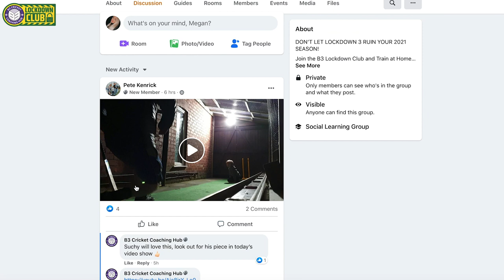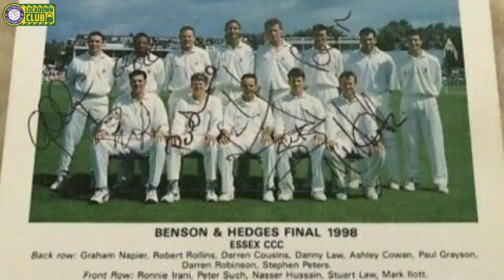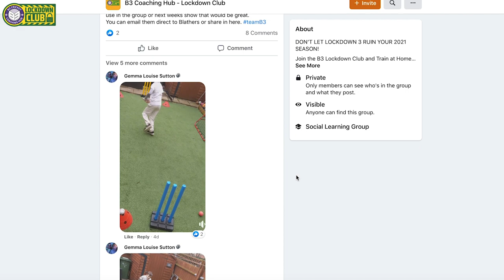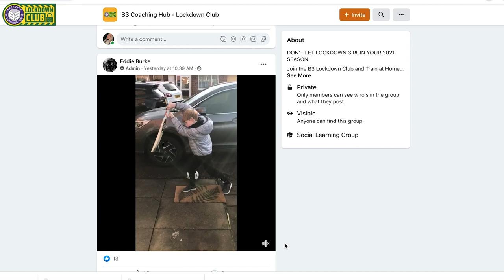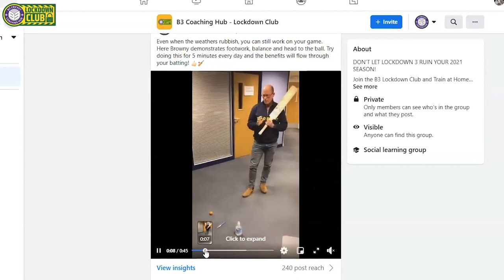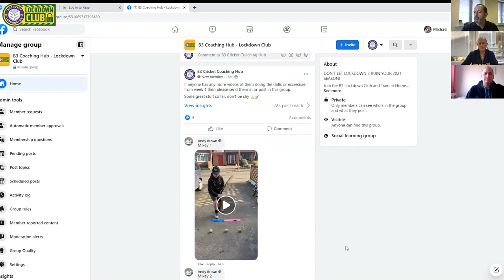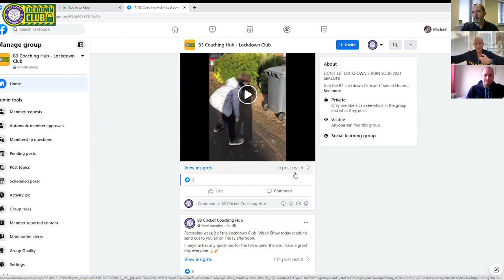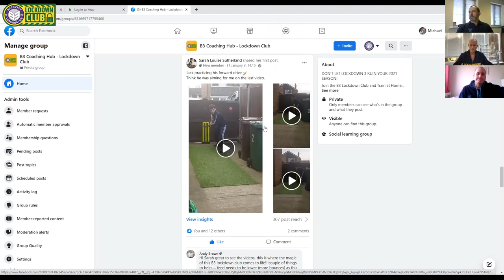B3 Cricket Coaching Hub - Lockdown Club Video Show Week 2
In this week’s Lockdown Club Video Show, we chat with our Spin Bowling Lead Coach, Peter Such. Ben Trevor Jones talks about club fitness motivation, and Andy Brown helps us review some of the video’s that have been sent in.